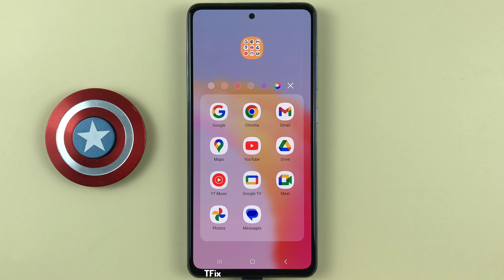How to change home screen app folder color on Samsung A52 Android 13